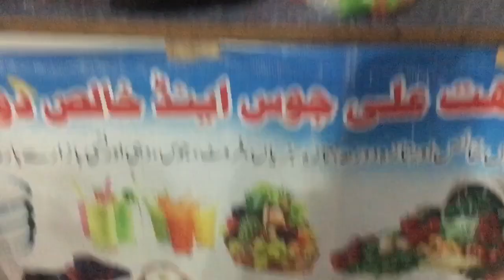Hair cutting in kotlikalan bazaar and Vegetable and fruits latest prices | Thursday vlog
Assalamualkum friends
Today go to kotli kalan bazaar
Hair cutting +vegetables and fruits latest rates
Cameraman:Sohail khattak
Editor:Sohail khattak
About me
My name is Muhammad Sohail
And you are watching NRTv
I am from salehkhana